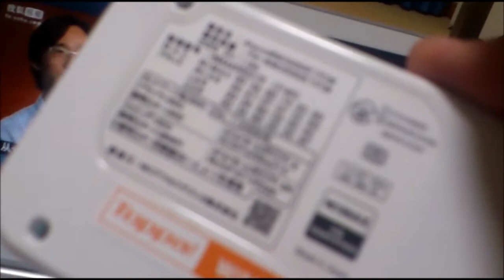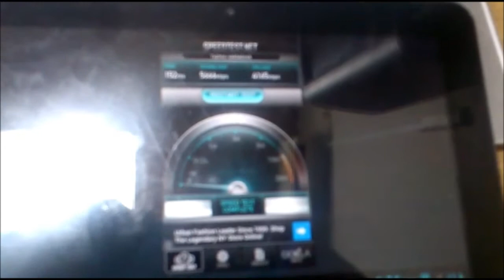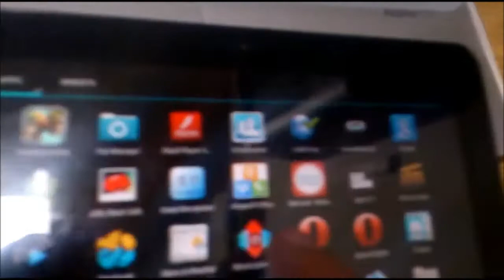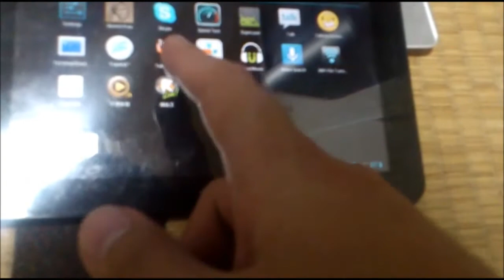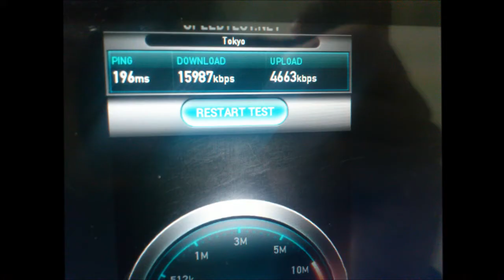UQ WIMAX 速度測試 in 広島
純粹的 speedtest